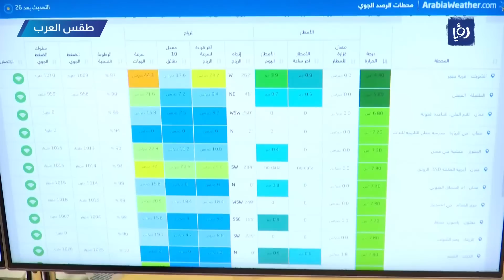تأثر المملكة بمنخفض جوي من الدرجة الثالثة وتحذيرات من تشكل السيول